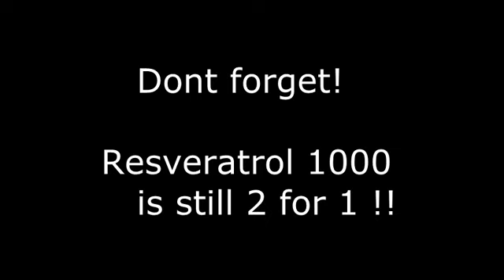If You Are Not Going To Dry Fast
One thing for sure is that you have probably been alive for a few thousand weeks and if you don't want to dry fast for a week and take the time to reset your body, please consider the following advice!

And at
Amazon.com - Search August Dunning Books.